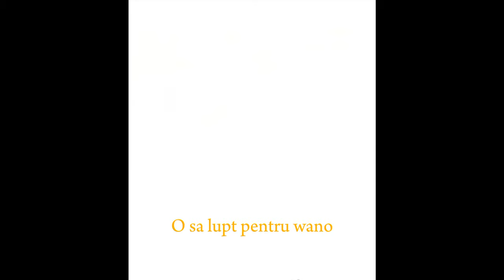Luffy Vs Kaido - Rege Pirat 👒🐲 ( One Piece ) feat.Aditza | YaSoTrap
Credits :
Voce : yaso ,aditza ,ischei
edit : ischei
thumbnail : yaso
versuri : yaso , aditza
mix : yaso
master : yaso
Anime : One Piece
Personaje :
Luffy : YaSo
Kaido : Aditza
Big Mom : ischei